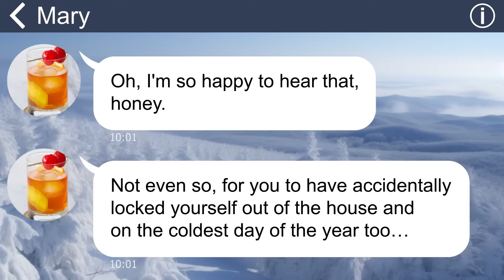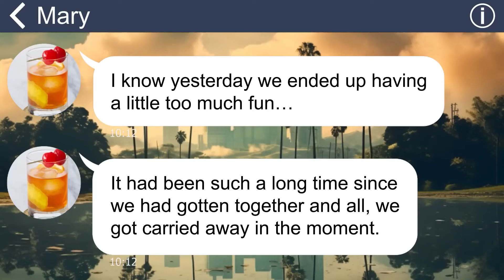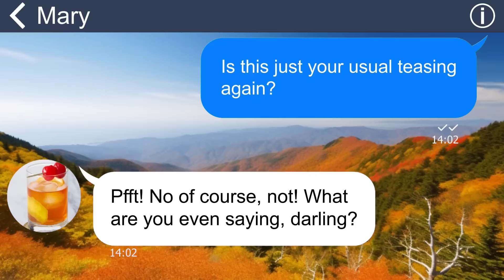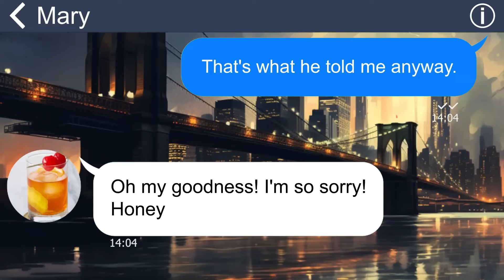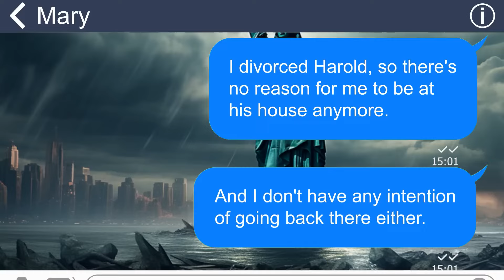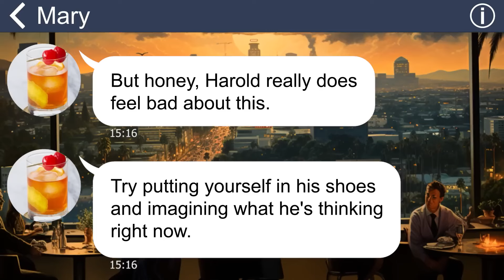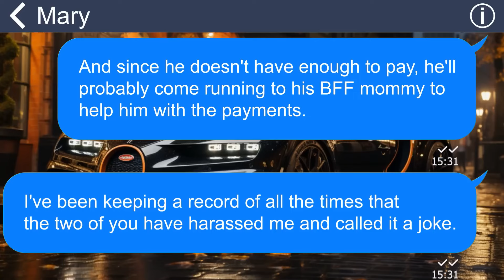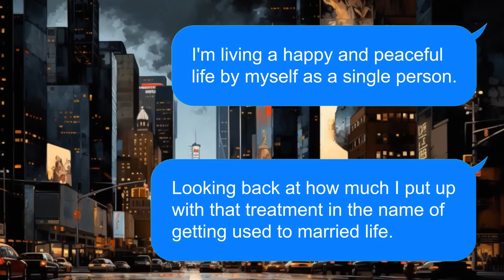[Apple] MIL bullies me but brushing it off as pranks, so I walk out and let them self-destruct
My mother-in-law and husband consistently found enjoyment in mistreating me, often disguising their actions as mere pranks. On one occasion, they intentionally excluded me from a family vacation, which was hurtful and deliberate